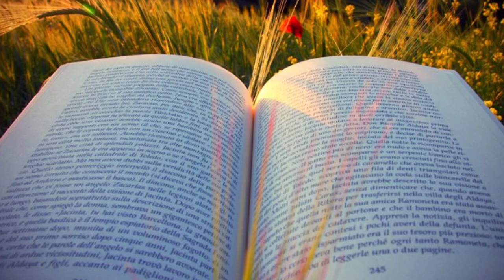Oração do Dia | Receba Sua Benção | Maná do Céu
Uma palavra pra Edificar sua vida
Pastor Jefferson Alves

Tiktok Jefferson Alves Oficial

E tudo o que pedirem em oração, se crerem, vocês receberão".
Mateus 21:22